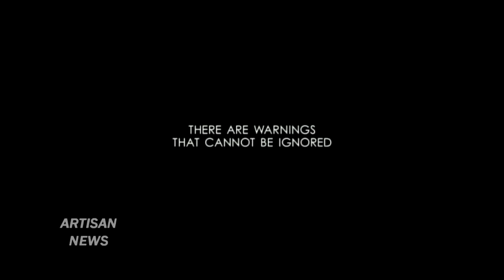BATTLE: LOS ANGELES BOX OFFICE TOPS, AMANDA SEYFRIED EXPLAINS RED RIDING HOOD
Battle: Los Angeles won the Box Office crown this week, and Amanda Seyfried gives the lowdown on the top 5 Red Riding Hood.